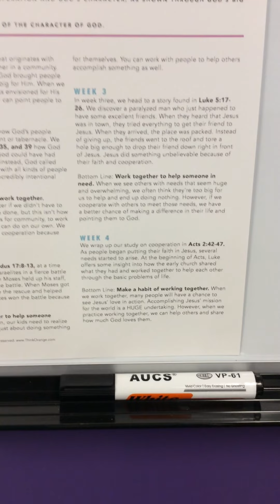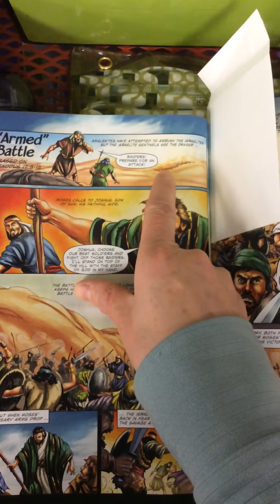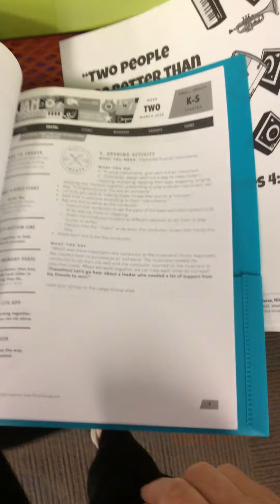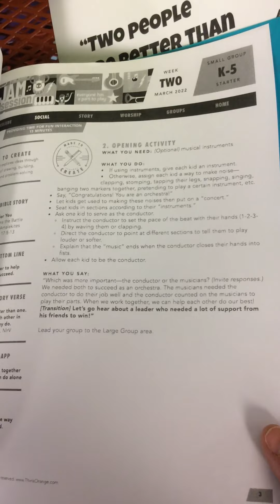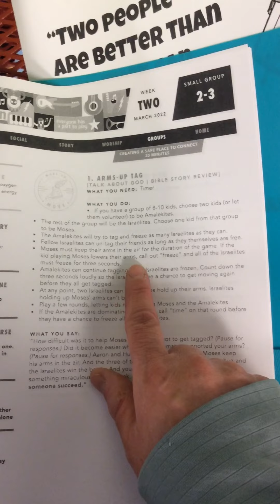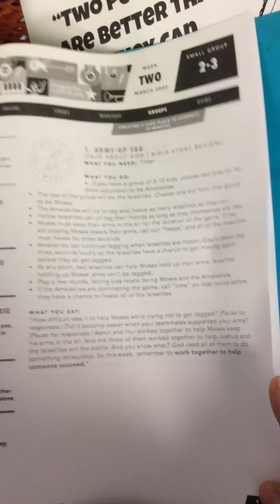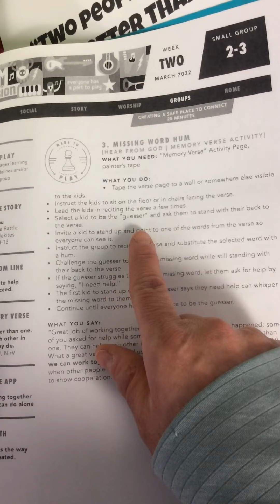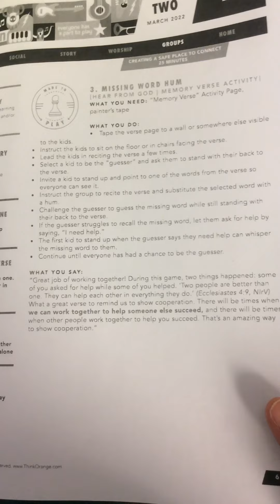2nd-4th March Week 2